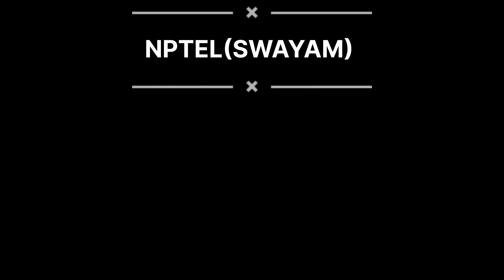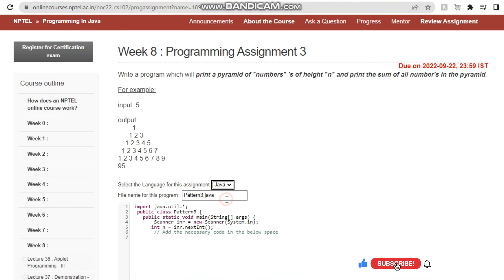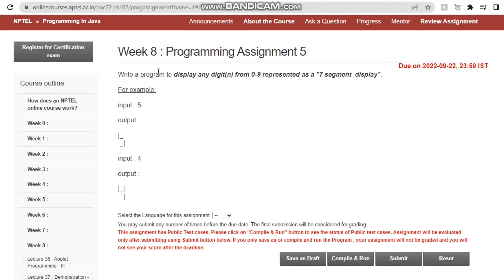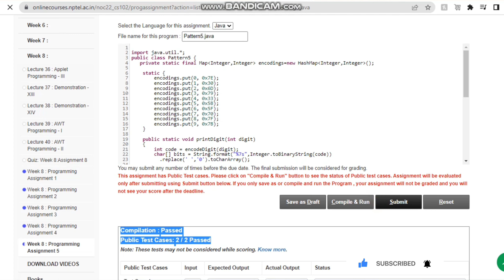NPTEL: Programming In Java Week 8 Programming Assignment Answers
NPTEL Programming In Java WEEK 8 Programming Assignment Solutions | Swayam July 2022 | IIT Kharagpur

➡️Kindly note, if any changes are made in the answer, will be notified in comment section or directly on the thumbnail.